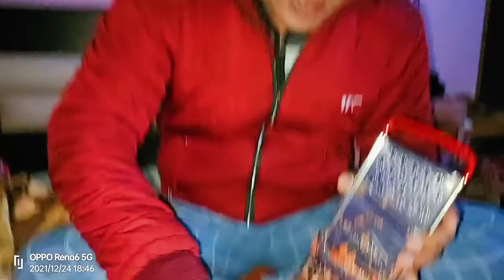प्रिया दिलीप का जबरदस्त कॉमेडी हलवा बनाते हुए।सीखिए हलवा बनाने का अलग तरीका प्रिया के साथ